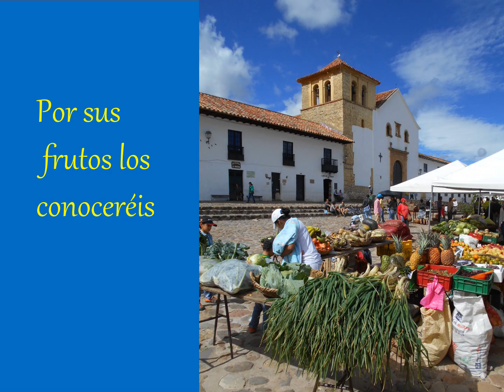Síguele en el fuego del Espíritu: Ven al Carmelo!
En el Carmelo Descalzo vivimos en el Espíritu, la oración, la libertad, el trabajo y la fraternidad.

Encuentro de estudiantes 2016: Por sus frutos los conoceréis.